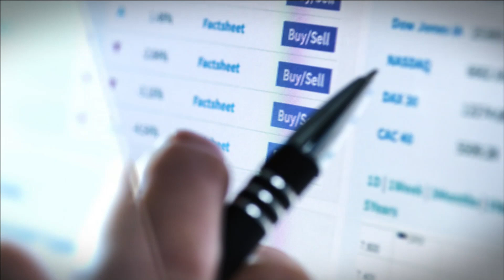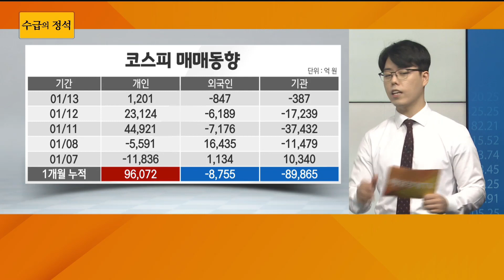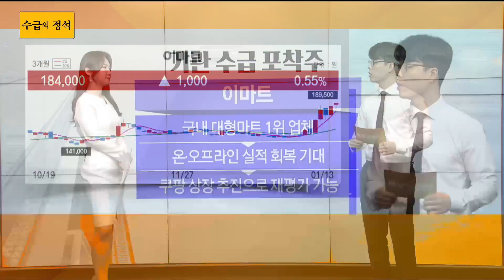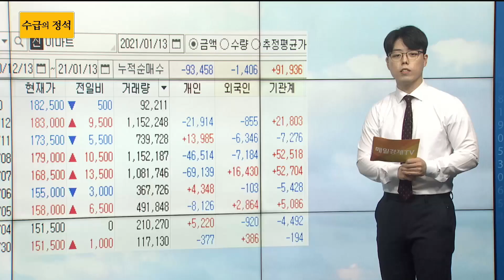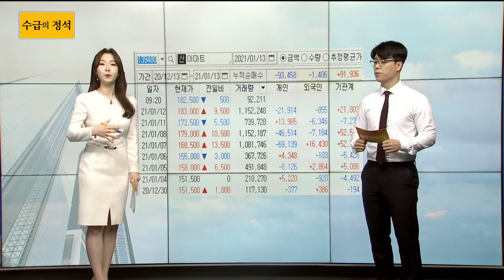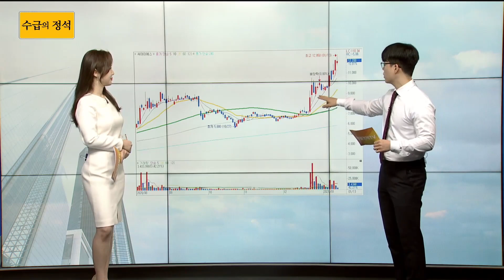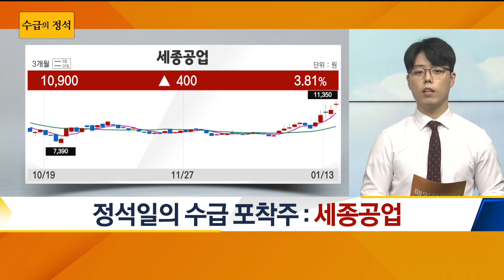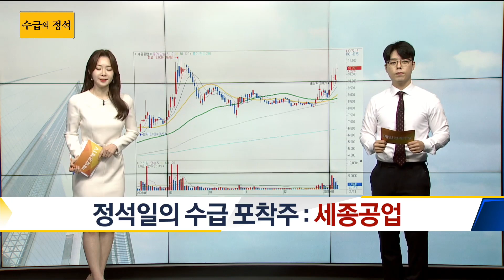자동차 배기 부품 1위! 수소·전기차 시대 개막으로 오늘도 폭등! - MBN골드 정석일 매니저 / 수급의 정석 / 매일경제TV